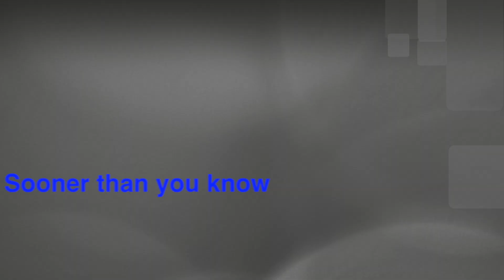FLoaB's Tunes on the Tube - "Sooner than you know" by Carvings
A little something to tap your toes to and enjoy some motorcycling scenery...

Sony Action Cam AZ1

Sony Action Cam FDR-X3000

FLoaB's book "Fat Lad Rides Out"